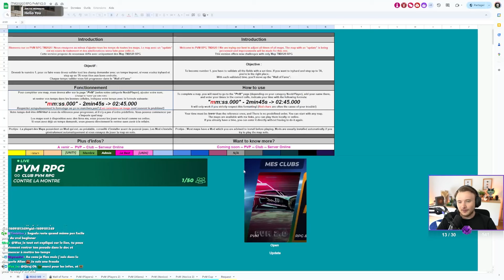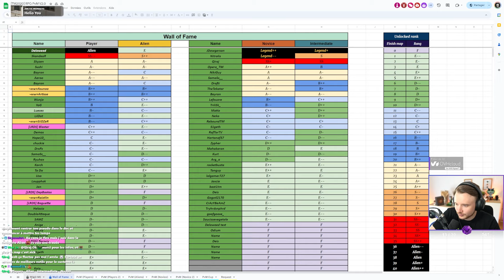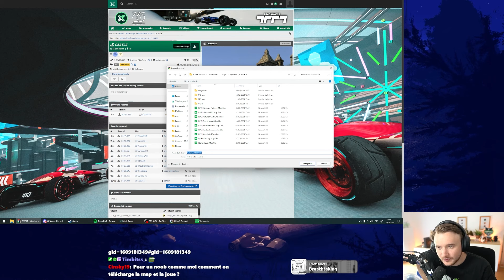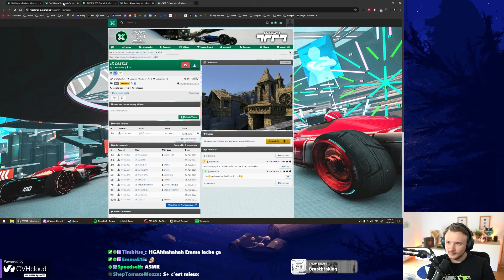24 HEURES Pour Créer Une Map RPG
👏➡ Nouvelle découverte de map trackmania avec cette fois le défi fou mais magnifiquement réalisé par Qiraj : Titan's Abyss. Une map RPG réalisée en seulement 24h que vous pouvez télécharger et jouer

📟➡ Hésitez pas à follow ma chaîne twitch pour suivre mes lives !

🎮 ➡ Si tu veux gagner un maximum de skill avec la meilleure manette du marché c'est par